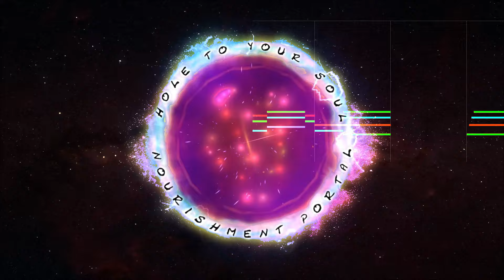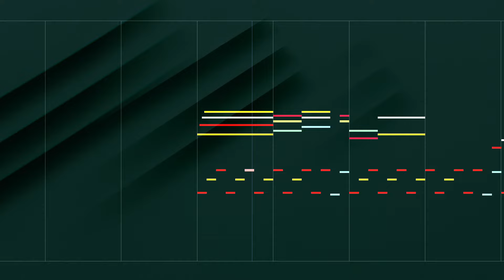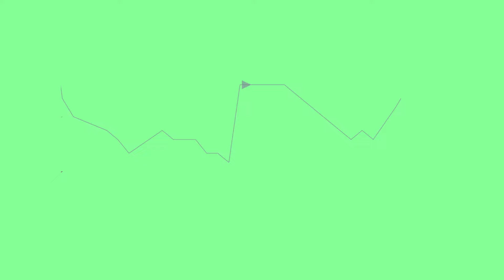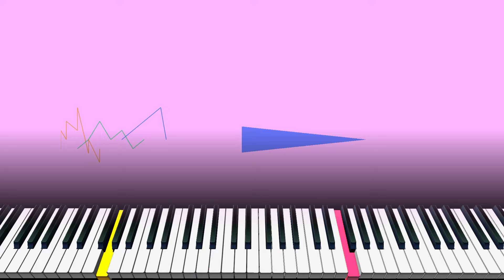Ostin Oreo (band)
A Musical oreo cookie with an ostinato melodic line as the outside and a musical explosion in the inside - Musical crusaders from cyberspace have an offering for YOUR "nourishment portal" - THE (Hole to your soul) PATROL wants to know how music has affected your life at MusicGotYourBack.com. and, if you choose to share and participate it will be "like munching on a musical cookie."